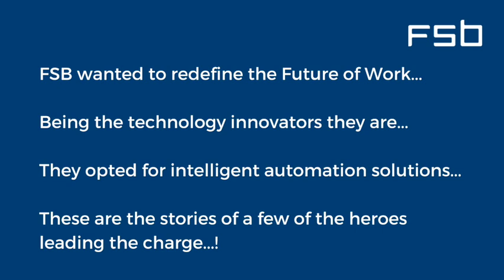Customer Testimonial: FSB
Meet some of the everyday heroes at Sports Book specialists FSB Tech, who are transforming the future of their work with robotic process automation.